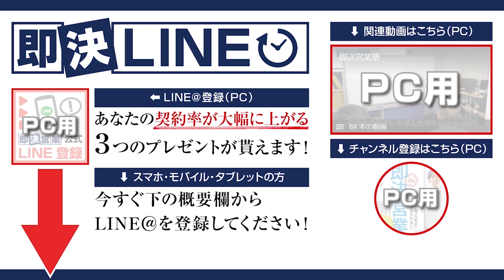今だからやるべきキャンセル対策《社外秘スペシャル限定配信》27